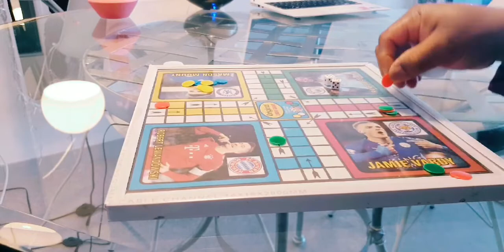HOW I PREPARE MY WEEKEND FOODS//Weekends are special//weekend life/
INGRÉDIENTS FOR THE MAIN DISH : 3 Salmon fish, 5 balls of mushrooms, Some olive oil,  2tsp of sugar, salt, black pepper,1 maggi cube, some persly, etc.

INGRÉDIENTS FOR THE PINAPPLE SALADE  : 1 Ball pinapple, 1/2 red  onion ,some persly or the other, some olive oil, and salt.